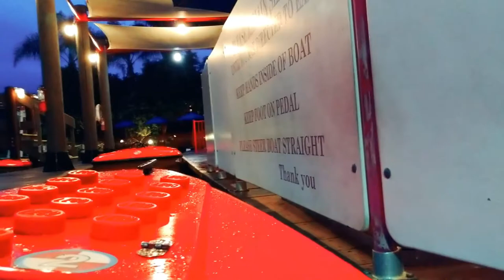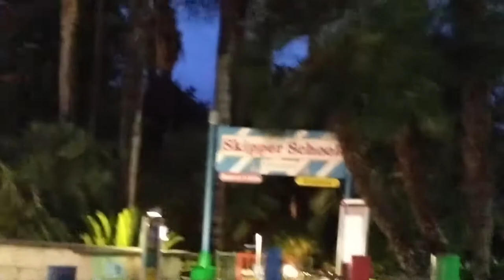▶️Skipper School- Boat Ride at Legoland California 2020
Come join us at Legoland at the skipper school. Legoland visit in 2020

Toy Review
Life Experience
Everyday activities